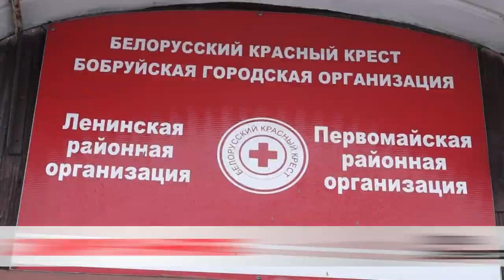С миру по нитке: что собирают для беженцев?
От питьевой воды до детских игрушек. Для беженцев в городе собирают вещи первой необходимости. Бобруйчане оказались неравнодушными к чужой беде. Приносят продукты, одежду, одеяла и подушки. Есть большая потребность и в средствах гигиены.